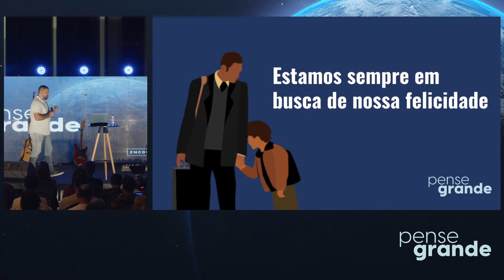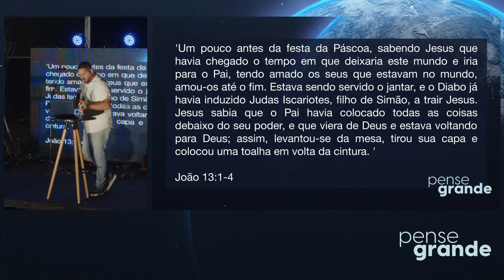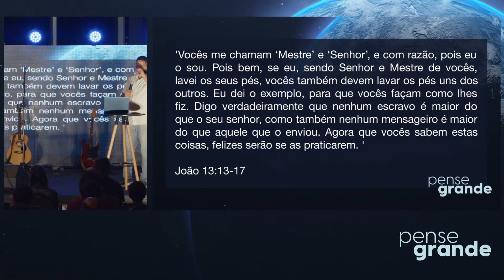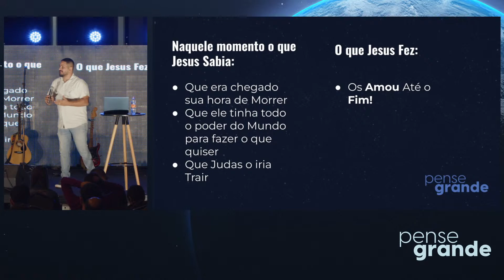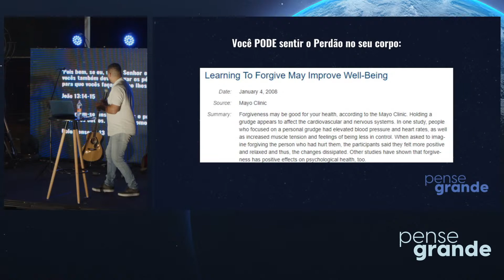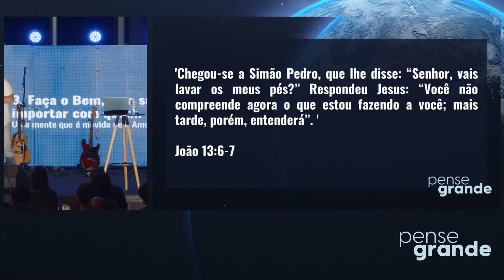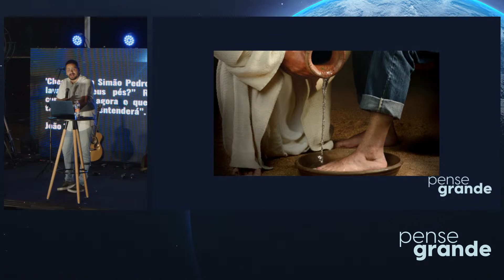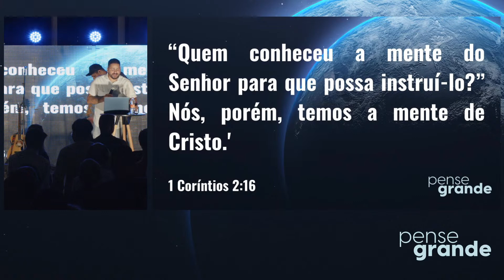Pense Grande | Luiz Neto | #2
Olá Seja bem vindo(a) a bordo!

Eu quero entregar a minha vida para Jesus! EuQueroJesus​

Conta Bancária:
Santander
AG 0157
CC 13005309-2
Hangar 7 Comunidade Cristã
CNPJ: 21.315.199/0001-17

Qual seu Motivo de Oração ou Motivo de Gratidão? Queremos orar por você:

🚀 Conheça a Estação Rocket, o espaço ideal para as as crianças se abastecerem com o combustível do céu.

Você é adolescente ou tem um em casa! Essa é a nossa escala para você. Conheça o @escala4 e seu canal do YouTube:

Queremos te Conhecer! Acesse e cadastre-se em nosso Lounge e bem vindo a Família:

Love My City - Doe cestas básicas para outras famílias.

⛪ Nosso desejo é que você continue voando cada vez mais alto: Somos o Hangar 7 Church, agora online.

Agradecimento especial a todos os voluntários e pastores do Hangar 7 Church pela participação na criação, captação e transmissão.